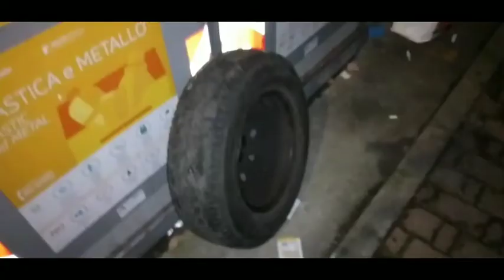Esperimenti con la gomma